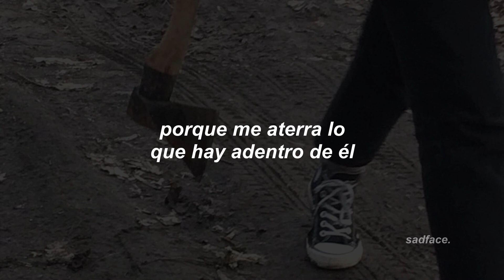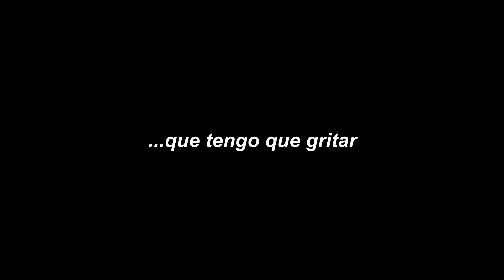sub.español ¦ mother mother - sick of the silence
❝ sa-la-la-la ❞
-𝓼𝓪𝓭.

{ 🎶 } 𝐥𝐢𝐧𝐤𝐬 𝐝𝐞 mother mother

{ ⭐ } 𝐟𝐨𝐧𝐝𝐨